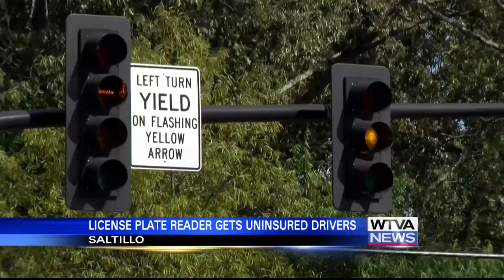License plate reader in Saltillo draws criticism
A license plate reader in Saltillo is receiving a lot of negative feedback.